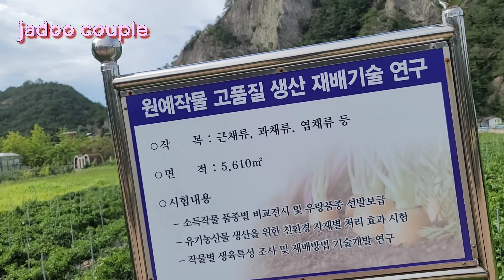한국 사위 말 한마디에 장모님은 웃겨서 쓰러집니다.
한국사위와 여행하기 사위 너무 웃겨요. 사위 말 한디에 웃겨서 쓰러집니다.